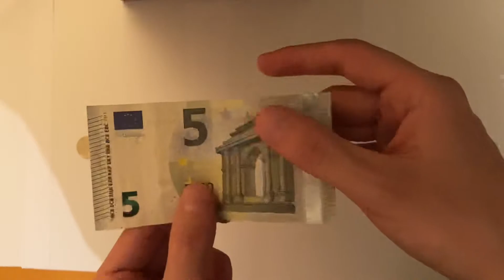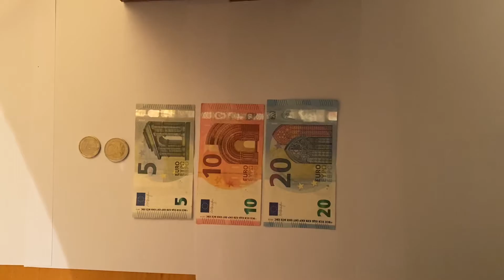Euro - coins and banknotes €€€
Watch EURO coins and banknotes. He euro € - Europe’s money.